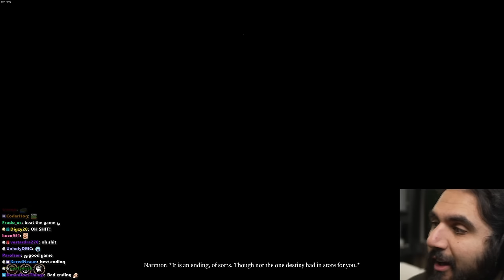Fighting Ketheric Thorm In Baldur's Gate 3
In this Baldur's Gate 3 gameplay video we face Katheric Thorm & the cult of the Absolute, but amidst the battle I get offered to join the army of the dead under Lord Myrkul's command.

keychain.club/Esfand